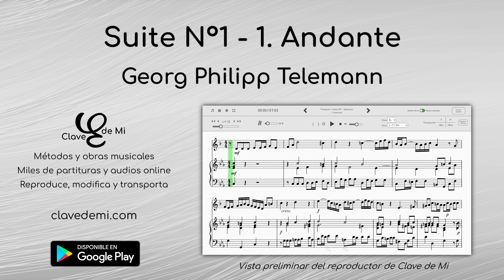SUITE Nº1 (1. Andante) - G.P. Telemann [🟡 Nivel 2] PLAY ALONG (Trompeta)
Versión 🎹 Play Along de la Suite Nº1 (1. Andante) para trompeta del compositor alemán Georg Philipp Telemann.

Esta es sólo una demostración de un Play Along completo de lo que tendrás disponible en 🎼 Clave de Mi 🎼, donde podrás encontrar miles de ejercicios de métodos de música y obras para este y otros instrumentos, organizados por 🔢 niveles y con la posibilidad de reproducir los 🎵 audios online.

Accede al 🎚️ reproductor de Clave de Mi, escucha los ejercicios, 🎛️ cambia la clave, la tonalidad, el instrumento, silencia pistas, activa o desactiva el modo Play Along para escuchar o silenciar el instrumento principal, y ¡muchas más funcionalidades! Incluso podrás valorar tu ejercicio para tener un 📈 seguimiento de lo que estudias cada 📅 día.

Para acceder al reproductor, es necesario adquirir un plan... ¡escoge el 🟢 plan gratuito 🟢 simplemente para escuchar los audios, o ve un paso más allá para desbloquear todas las funcionalidades 🥈 Plus y 🥇 Premium!

¡Te esperamos!